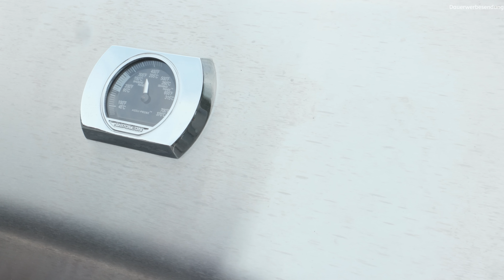GORGONZOLA FOCACCIA auf dem Grill gebacken!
Dieses Focaccia wurde mit Gorgonzola, Tilsiter und Rucola gefüllt. Das Rezept habe ich von meiner Lieblingsinsel Mirihi mitgebracht. Danke an  Chefkoch Felix Bamert für die Inspiration und das Rezept!

Hier die Zutaten:

1kg Mehl
20g frische Hefe
350ml Milch
350ml Wasser
20g Salz
30ml Olivenöl
200g Gorgonzola (mild)
100g Tilsiter
125g Rucola
Salzflocken
frischer Rosmarin

Danke!